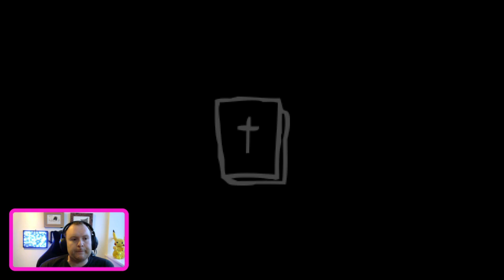BoI: Repentance - Part 16